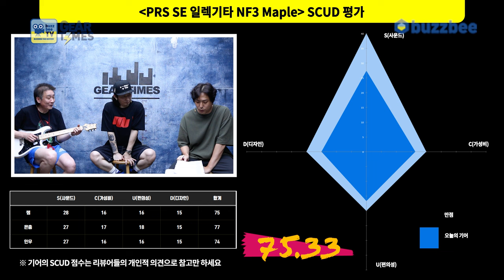[GearTimes 4090회] 피알에스 PRS SE 일렉기타 NF3 Maple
피알에스 PRS SE 일렉기타 NF3 Maple

0:00 오프닝
2:18 스펙(Spec)
3:01 사운드 테스트(Sound test)
11:05 시연 (Demo)
12:50 한줄평
14:04 점수